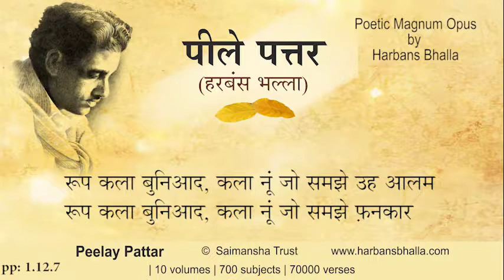Roop PeelayPattar HarbansBhalla Poetry Punjabi-1 12 7